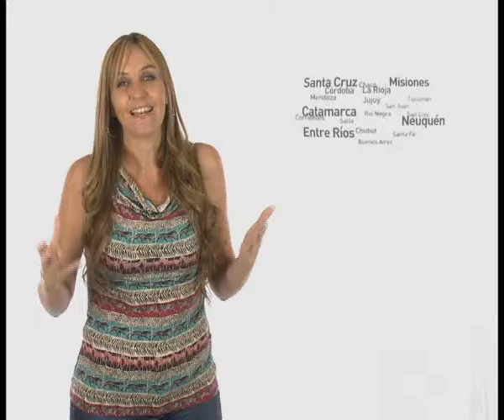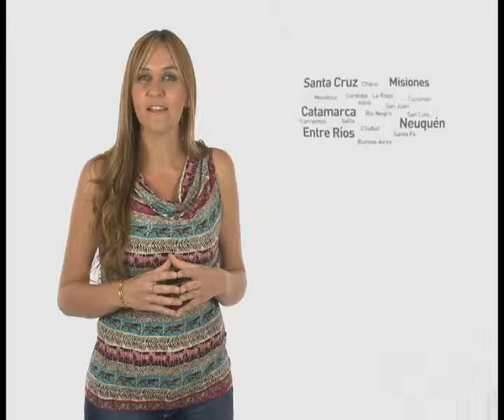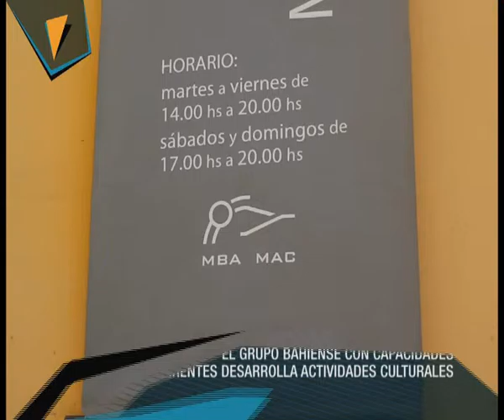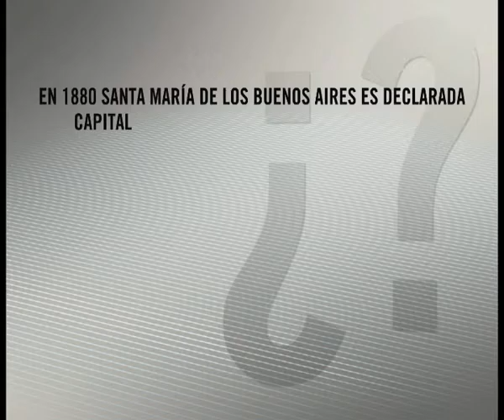PANORAMA PGM 175 BLOQUE 3